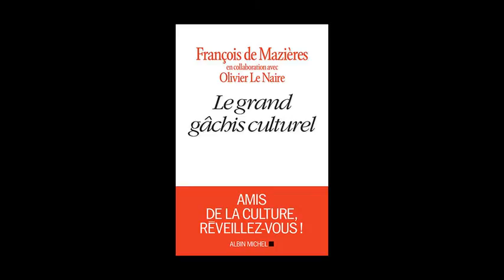François de Mazières et le "Grand gâchis culturel"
François de Mazières est le député-maire de Versailles. Il connaît bien la culture car il a été président de la Cité du Patrimoine et conseiller culturel à Matignon. Il sort aujourd'hui chez Albin Michel  "Le grand gâchis culturel", un ouvrage qui donne des préconisations pour les affaires culturelles, en cette période d’élections présidentielles.